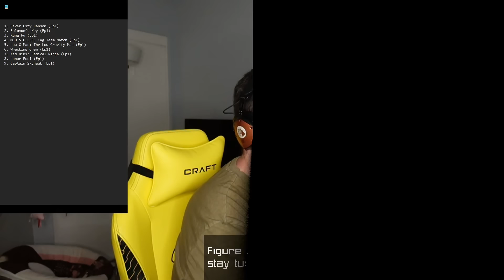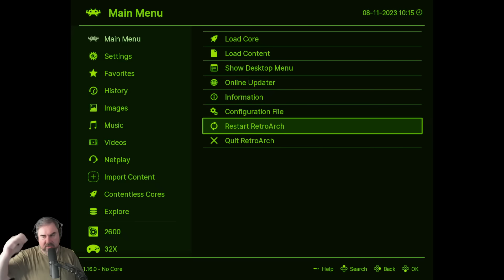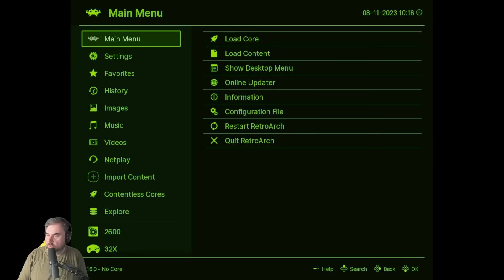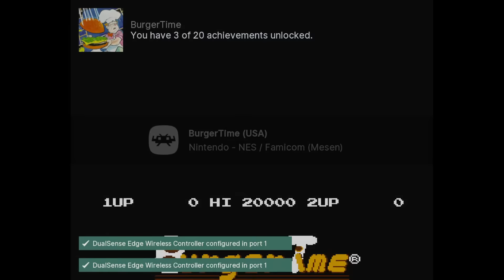Is This Batch of NES Games Better Than the Last? Let's Dig In! - Episode 02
Let's return to the scene of the crime and look over another batch of NES "classics" to see how they hold up. Then we'll rank them and place them on THE ONE TRUE ULTIMATE LIST OF RANKED NES GAMES!

00:00:00 - Intro
00:11:00 - Trojan
00:58:27 - BurgerTime
01:09:40 - Drinking the last Faxe Kondi Booster
01:15:03 - Donkey Kong
01:30:00 - Renegade
01:52:00 - Tiger-Heli
02:04:13 - Classic Concentration
02:19:17 - Lode Runner
02:35:45 - Spy vs. Spy
02:56:04 - Kickle Cubicle